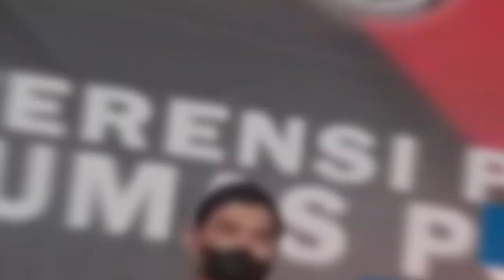BRIGJEN POL AHMAD RAMADHAN : INFO PRESISI 07 AGUSTUS 2023 DIVHUMAS POLRI